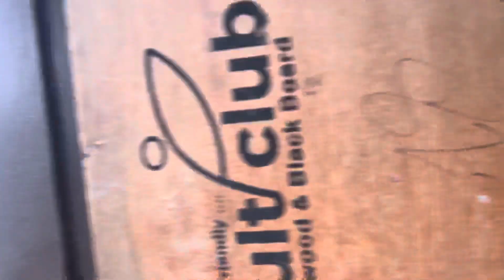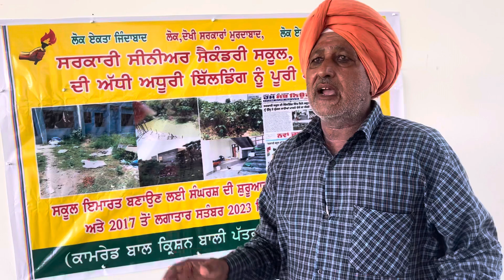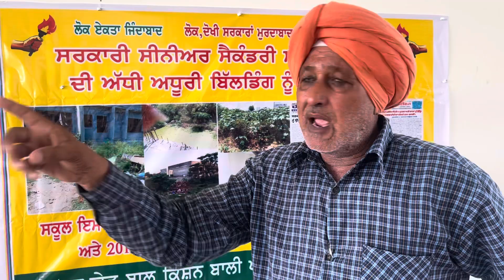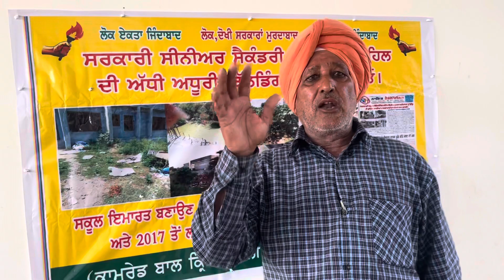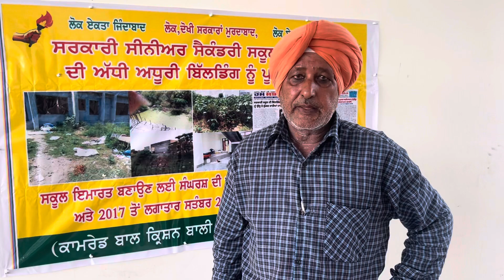ਨੂਰਮਹਿਲ ਚ ਸਰਕਾਰੀ ਸਕੂਲ ਦਾ ਮੁੱਦਾ ਫਿਰ ਤੋਂ ਗਰਮਾਇਆ | Chankata Podcast